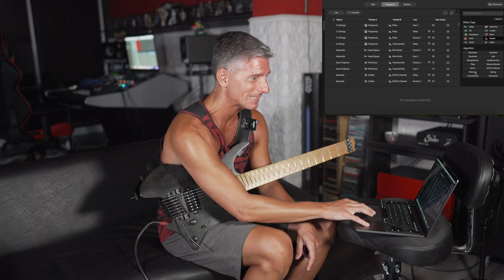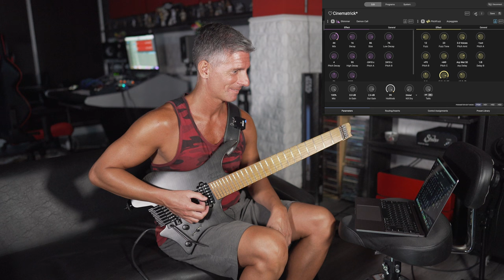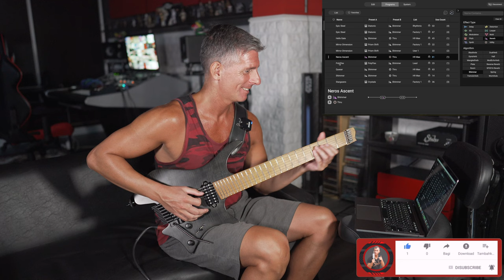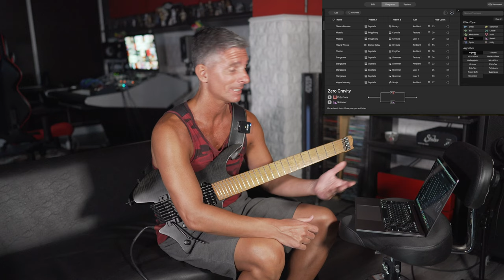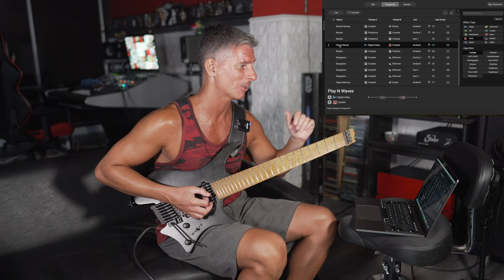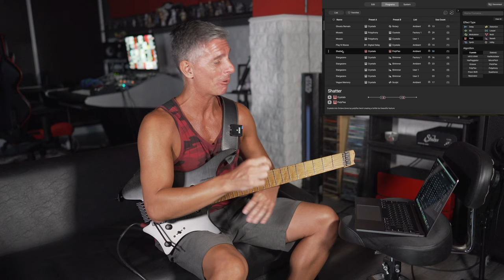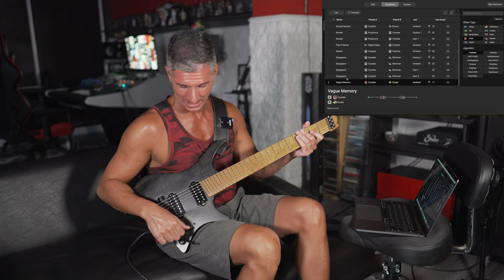Busco el Shimmer / Crystals ideal en el Eventide H90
En este video vas a encontrar varias razones más para querer comprar un H90. Este pedal es espectacular!!!